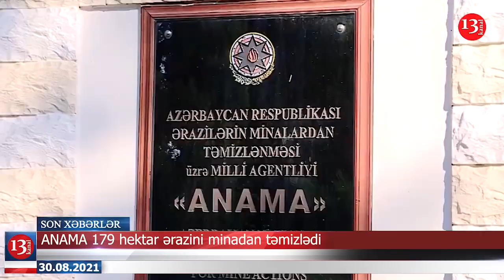Ramin Bayramlının VİLLASINI ÇƏKDİK,BİZƏ HÜCUM EDİLDİ; Əsgərimiz niyə öz torpağımızda əsir götürülür?